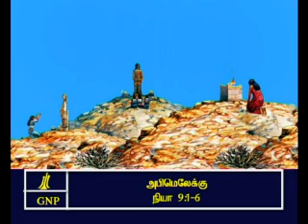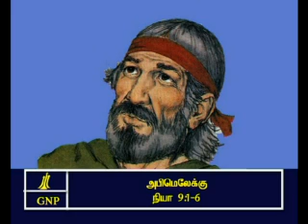TAMIL BIBLE VIDEO COMMENTARY JUDGES 9 PART 2